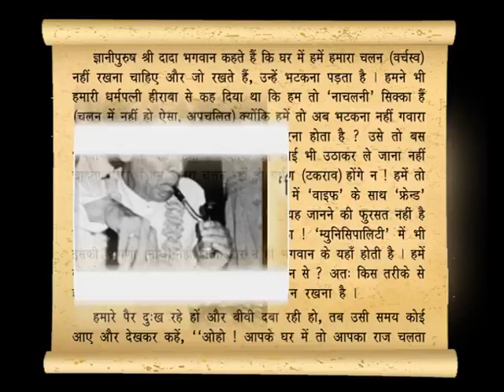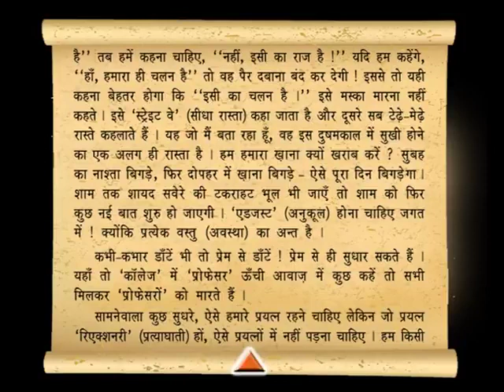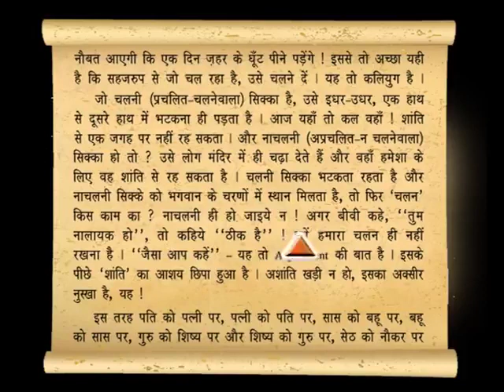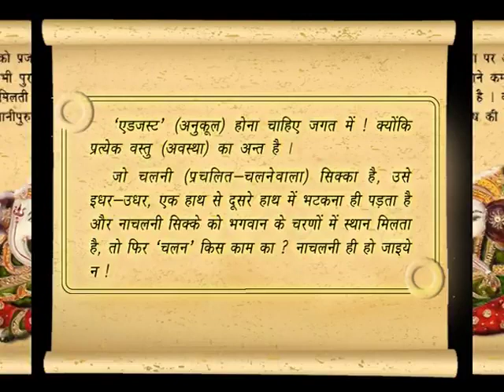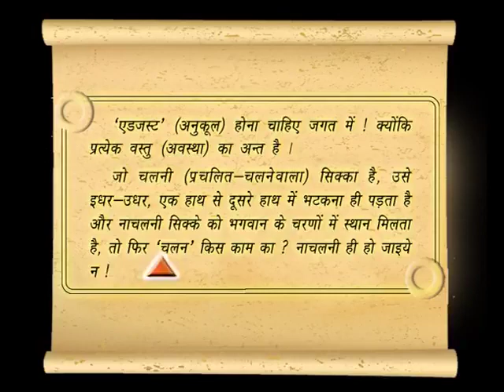Dada Bhagwan Satsang - SWA-PAR PRAKASHAK VIGNAN [HINDI Chapter : 24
Dada Bhagwan Satsang - SWA-PAR PRAKASHAK VIGNAN [HINDI Chapter : 24, 'डिसएडजस्टमेन्ट' ही मूर्खता है, ડિસએડજ્સ્ટમેન્ટ જ મૂર્ખતા છે, Dis-Adjustment Is Foolishness